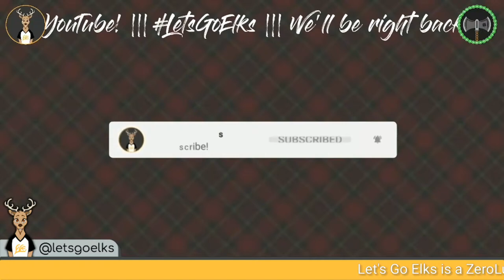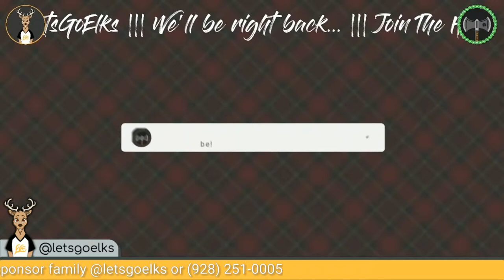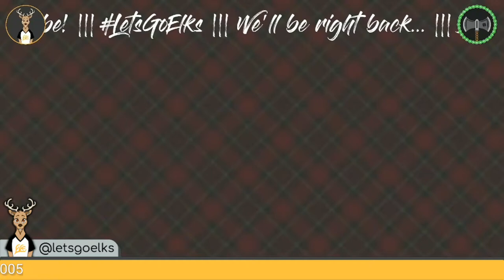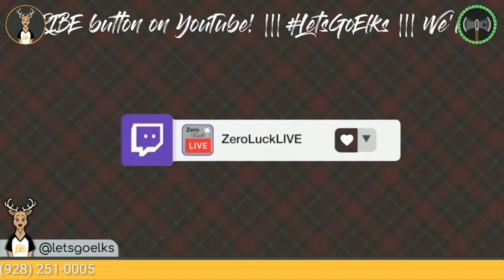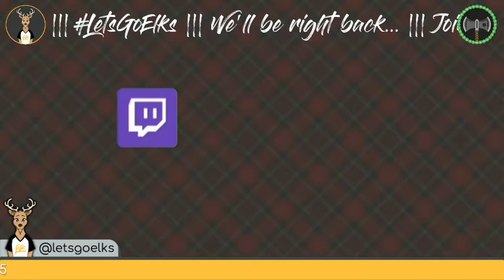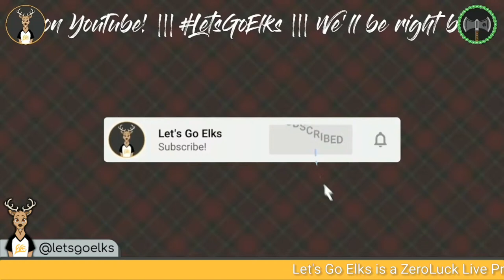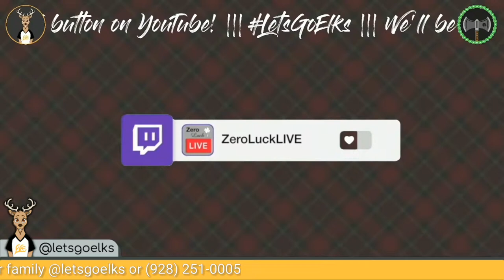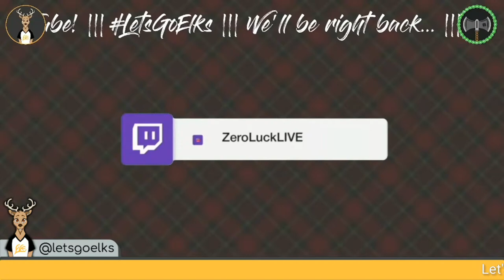Let's Go Elks Basketball - Season opener hosting the Morenci Wildcats - 12/1/2021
The Elks host the Morenci Wildcats in the Old High School Gym to start off the 2021-22 Basketball season!

00:00 - Pre-stream
19:00 - Lady Elks Varsity.  Pre-Game
1:10:15 - Lady Elks Varsity - Third Quarter
2:11:49 - Boys Varsity - First Quarter
3:00:30 - Boys Varsity  - Third Quarter